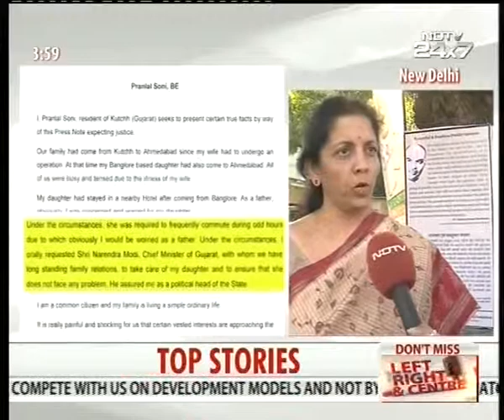Cong-BJP disputes on 'snooping' charge: Gujarat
Narendra Modi has allegedly accused the Congress for lying as the latter said Modi's close associate Amit Shah was illegally monitoring a young woman in his state. Narendra Modi stated that Shah was just providing security the lady in question.